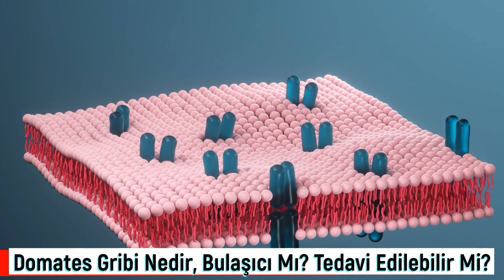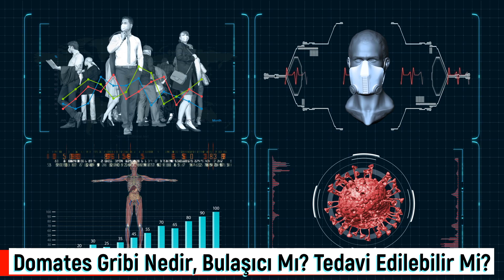Domates gribi ölümcül mü? Domates gribi bulaşıcı mı? Tedavi edilebilir mi?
Domates Gribi Nedir? Domates Gribi Belirtileri Nelerdir? Domates Gribi Bulaşıcı Mı? Domates Gribi Ölümcül Mü? Domates Gribi Tedavisi Nedir? Domates Gribi Nasıl Önlenir?

Covid-19 salgını ile mücadele eden insanlık için yeni virüslerin ortaya çıkması endişe verici olabiliyor.  Corona virüs salgını henüz bitmeden ortaya çıkan Maymun Çiçeği vakalarının etkisi sürerken son günlerde Hindistan’ın dünya kamuoyu ile paylaştığı, özellikle çocuklar arasında hızla yayılan domates gribi vakaları halkta endişeye neden olmaktadır. Medicalpark Hastanesi Enfeksiyon Hastalıkları ve Mikrobiyoloji Bölümü’nden Prof. Dr. Gürkan Mert, domates gribi hakkında merak edilen bilgileri şöyle anlattı.

00:00 Domates Gribi Nedir?
01:18 Domates Gribi Belirtileri Nelerdir?
02:46 Domates Gribi Bulaşıcı Mı?
04:25 Domates Gribi Ölümcül Mü?
05:17 Domates Gribi Tedavisi Nedir?
06:45 Domates Gribi Nasıl Önlenir?